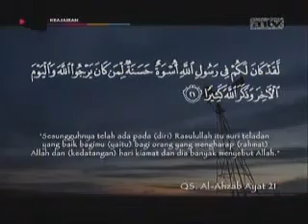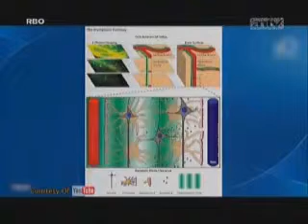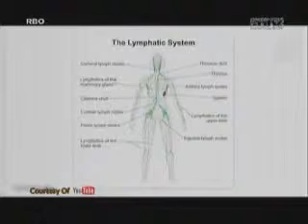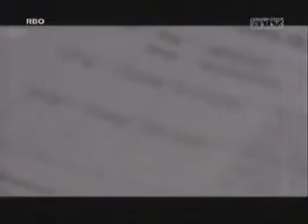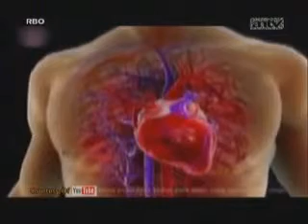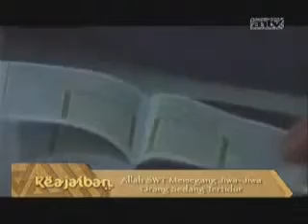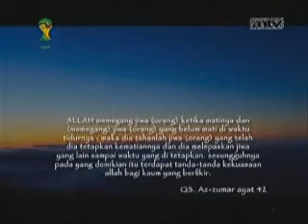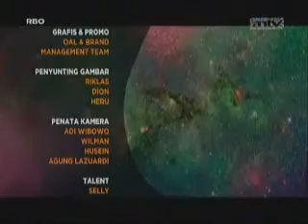sunah rasul adab tidur, keajaiban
keajaiban salah satu program di stasiun televisi indonesia ( antv ) yang kali ini membahas tentang adab tidur